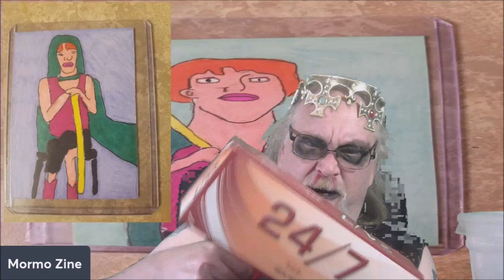Painted Mormo Makes Junk Art